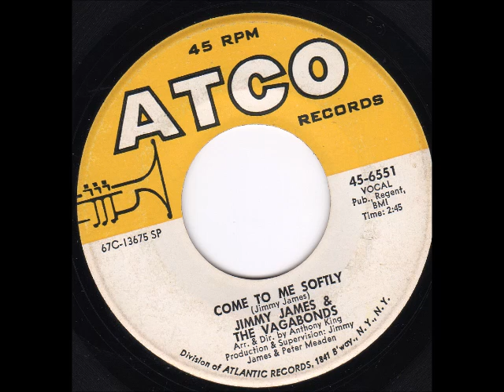Come To Me Softly Jimmy James & The Vagabonds